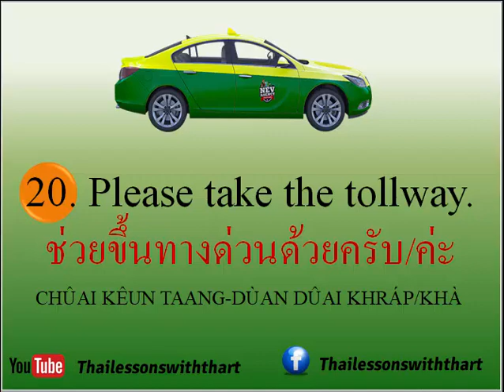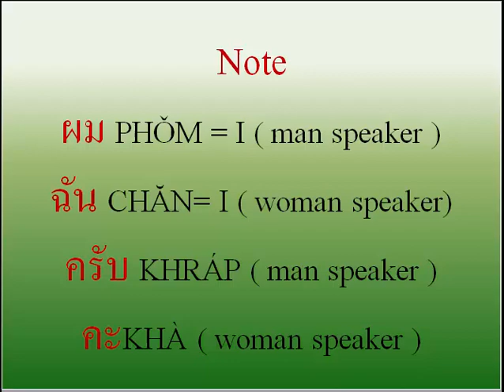Thai khmer lessons / Taxi Vocabulary/ คำเกี่ยวกับการนั่งแท็กซ๊่